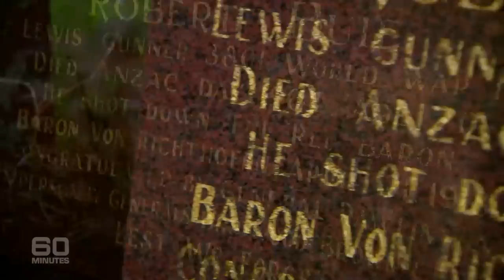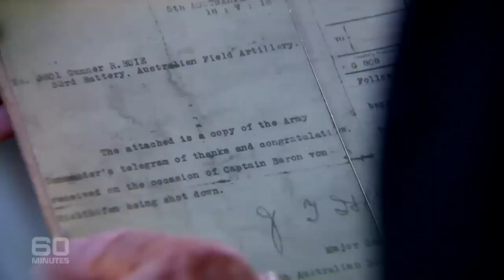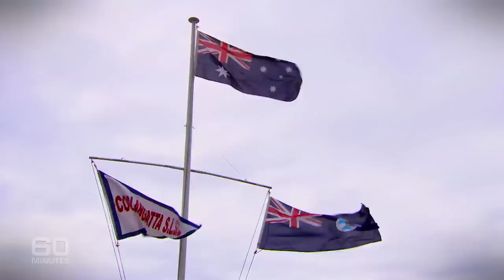100-year-old war mystery: Who shot down the Red Baron? | 60 Minutes Australia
It is one of the Great War’s unsolved mysteries. Who shot down the famous Red Baron? German pilot Manfred von Richthofen was renowned for his daring aerial manoeuvres and precision aim. He shot down more allied planes than any other pilot and had 80 confirmed kills to his name. The red flash of his fighter plane would strike fear into enemy pilots, but in April 1918, as the war was nearing its end, von Richthofen faltered and chased a plane across enemy lines. Canadian pilot Roy Brown intercepted him, fired his guns, and has been widely credited with bringing the great ace down. 60 Minutes will reveal new evidence which shows it was not the Canadian at all, but an Australian who finished off the Red Baron. The question is – which Australian? Was it Gunner Robert Buie, a fisherman from the Central Coast of NSW? Or was it Sergeant Cedric Popkin, a carpenter from the Tweed Valley on the NSW/QLD border? Allison Langdon speaks to the children of both men, who each claim it was their dad, and recreates the incident from every angle to finally solve this mystery.